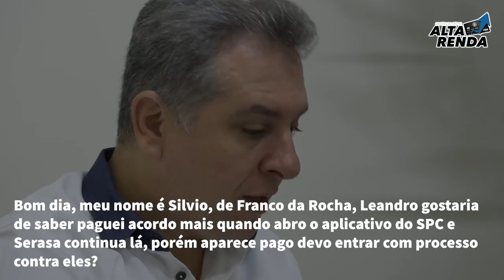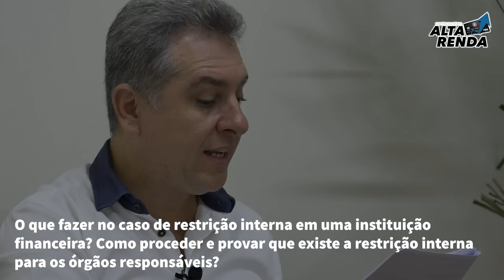💳Direitos do Consumidor| Entrevista com Dr.Eduardo, Bancos Digitais, Cartões de Crédito e Limites🔝